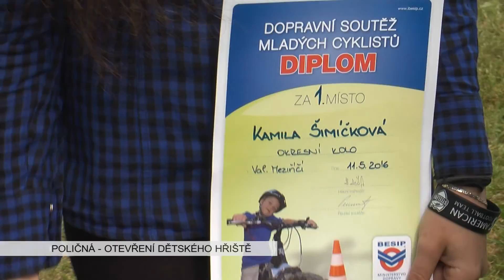POLIČNÁ: Otevření dětského hřiště